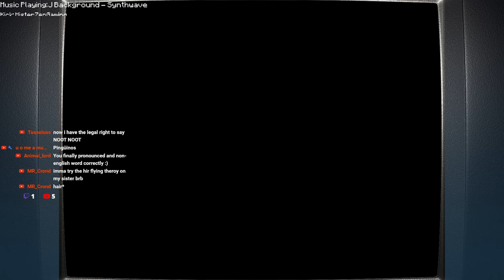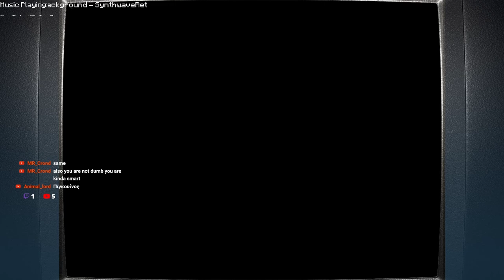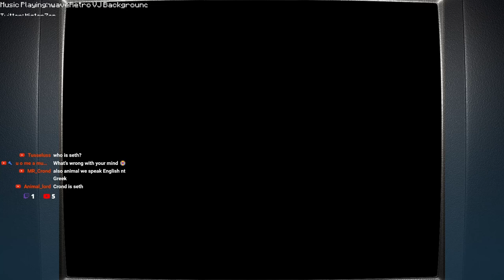Red-Hot Ride – Donkey Kong Country 2: Diddy's Kong Quest – Ep2